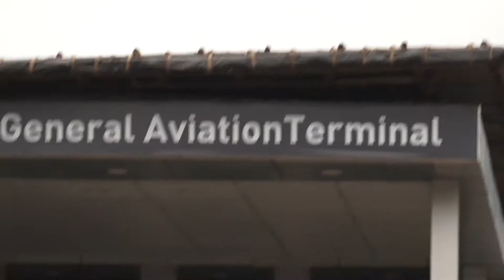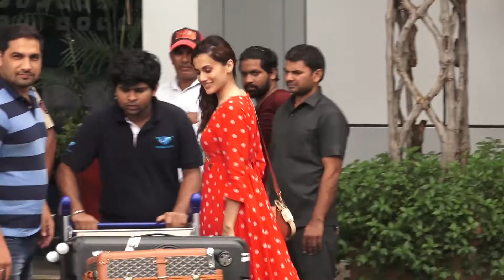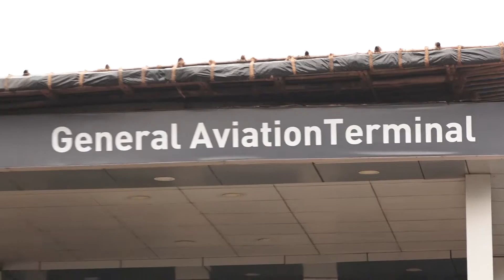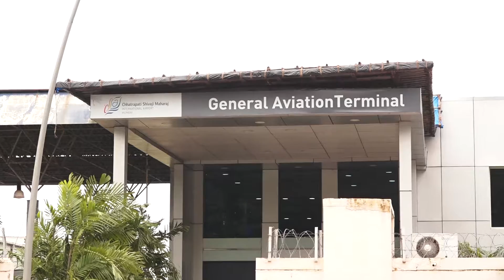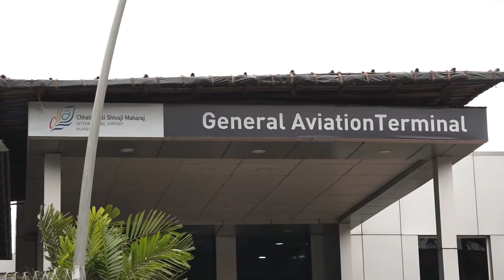TEAM OF MISSION MANGAL AKSHAY,VIDYA,TAPSSEE & OTHERS TRAVELLING TO DELHI